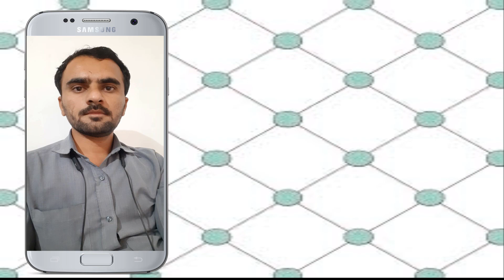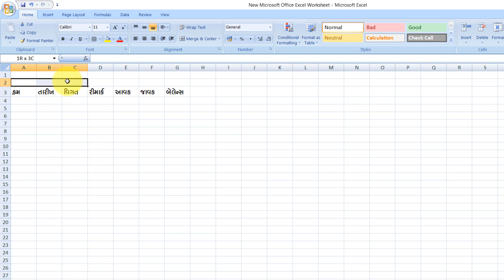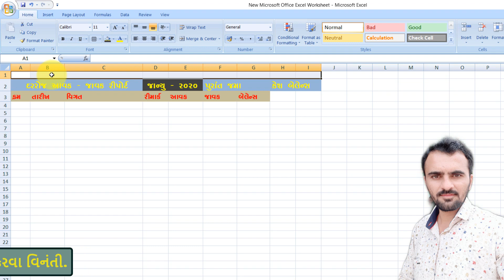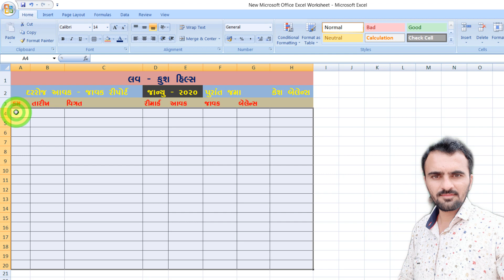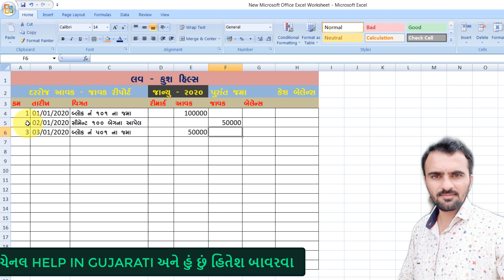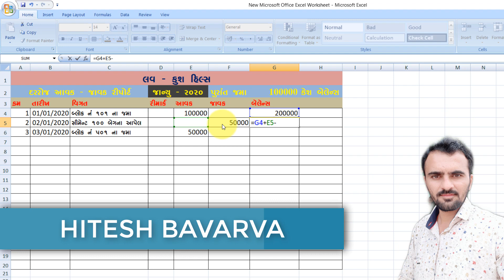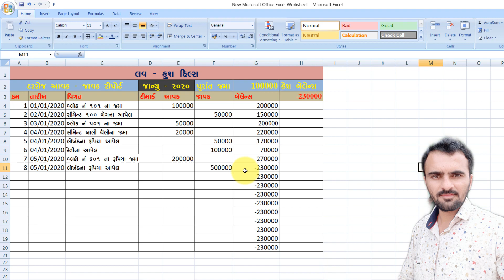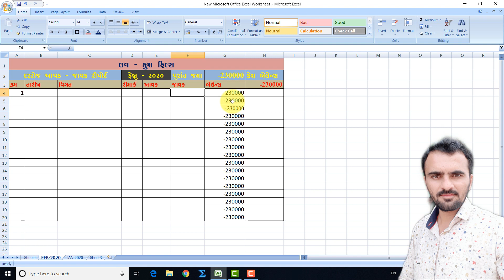Excel માં રોજમેળ બનાવો || create daily income and expense excel sheet in gujarati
આ વિડીઓ અંગે :
મિત્રો તમારા દરરોજના આવક જાવકના હિસાબ તમે આ એકસલ સીટની મદદથી સરળતાથી કોમ્પ્યુટરમાં રાખી શકશો અને તમે એક કલીક ઘ્વારા તમારી હાલની બેલેન્સ અને આવક, જાવક જોઇ શકશો અને જરૂર મુજબ પ્રીન્ટ ૫ર કરી શકશો આ વિડીઓ અંત સુઘી જોજો બહુ જ ઉ૫યોગી થવાનો છે.

દોસ્તો વિડીઓ ગમે તો LIKE કરજો અને ચેનલ HELP IN GUJARATI નેે SUBSCRIBE કરો અને બાજુમાં રહેલ  BELL આઇકન પ્રેેેસ કરી નોટીફીકેશનમાં ALL ઉ૫ર કલીક કરો જેથી ચેનલ ઉ૫ર અ૫લોડ થતા વિડીઓની સુચના તમને મળતી રહે.
આ ચેનલ ૫ર દરરોજ એક વિડીઓ અ૫લોડ કરવાની મારી કોશીશ રહેશે.